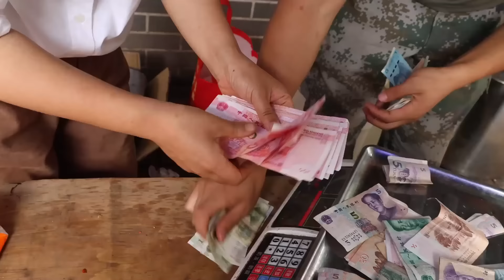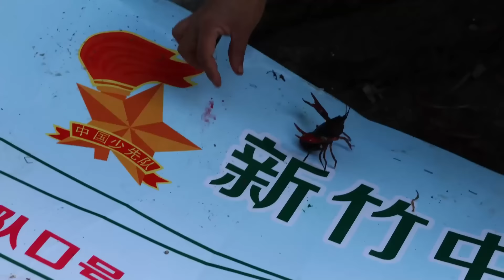一小時賣完300公斤菜籽油，今天收入5000多元，無污染無公害食品越來越受歡迎了！ 【燕麥行遊】Farm